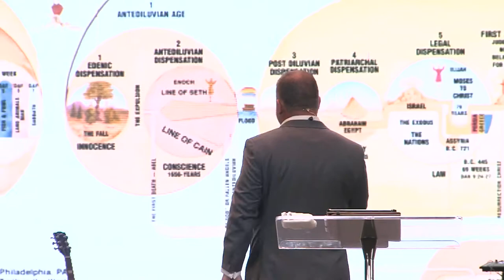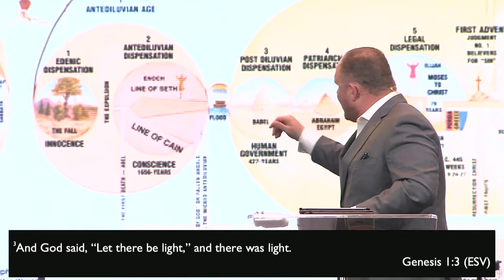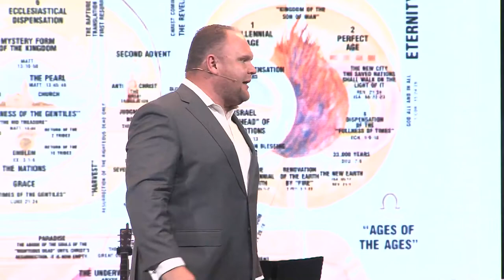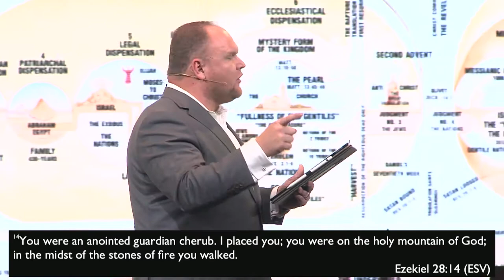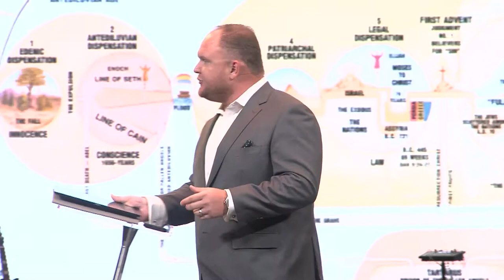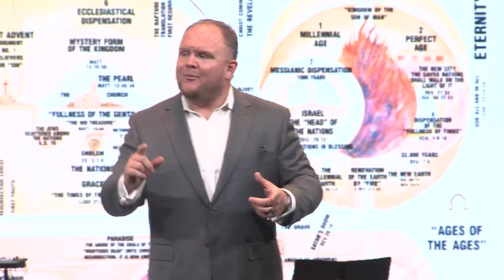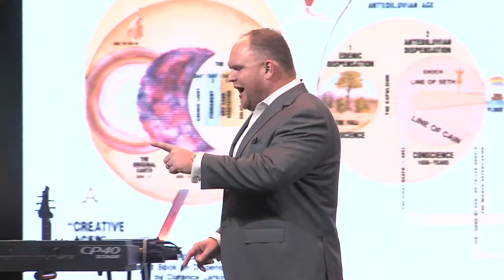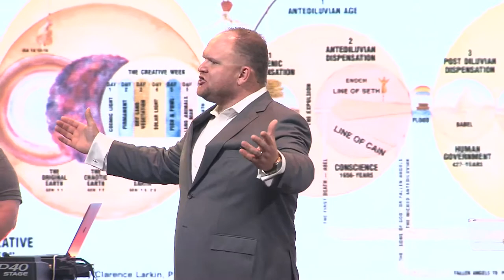Supernatural PT1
This is an experience filmed at The Assembly, located in West Monroe, LA.

Check us out online at:

theassembly.cc